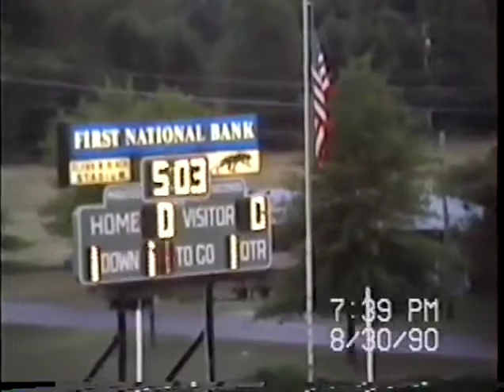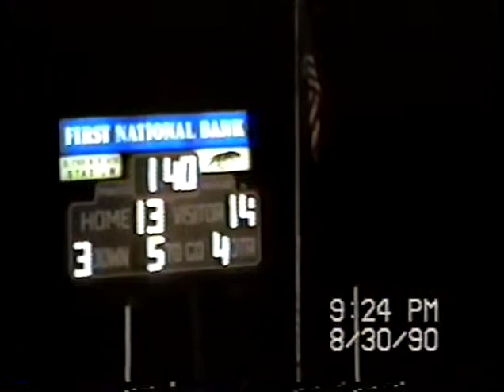1990 Stilwell Indians at Siloam Springs Panthers Football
Stilwell 20 Siloam Springs 13
August 31, 1990
Week 1
from Glenn Black Stadium in Siloam Springs, Arkansas
NOTE - This game was the first Stilwell High School Football game ever to be played in August.

HEAD COACH - Bill Farney
Marcus Crittenden DB/WR   1
Norman Livers                WR   2
T.J. Wilhite                  WR/LB   4
Tink Campbell                WR   5
Steve Gonzales            WR/P   7
Ronnie Duncan               WR   8
Chad Benham                QB 11
Chris Leatherwood  FS/TB 12
Tye Mitchem                         QB 13
Chris Morton                  QB/FS 14
Terry Thomas                 TE 15
Petey Soap                 CB/WR 17
Jeff Kimble                         WR 18
Rodney Gonzales         CB/WR 20
Keith Watkins          TB/CB 21
Robbie Eagle                   CB 22
Derrick Ritchie                 SS 23
Erick Roberts                         LB 24
James Cavin                    LB 25
Brian King                  LB/FB 26
Matt Gallaway        DB/WR 27
Gary Sanders                   LB 29
Wendell Wing                LB 30
Todd Smith                TB/WR 31
Tommy Vaught               FB 32
Jason Henson               TB 35
Bobby Kester                       DB 36
Eric Gregory               CB/WR 40
Robert Glass                       LB 42
Chad Smith               CB/WR 44
Johnny Davis                      FB 45
Earl Clinton                       LB 46
Levi Cochran                   C/DL 50
Steve Hughes           G/DL 51
Harold Willaby              DE 52
Kenny Duncan              DL 55
Donald Taylor        DE/TE 56
Clay Ketcher                       TE 58
Jerry Hanlin                 OL/DL 59
Jason Brown                   DL/C 60
James Harris           DL/G 61
Daniel Acorn                   DL/G 62
James Watkins           DL/G 63
Tyrell Pruitt                   DL/T 65
Denton Hardbarger   DE/G 66
William Luethje           DE/G 67
Keith Feathers            DL/C 68
Dennis Gaches            DL/G 69
Jonah Galcatcher                DL 71
Tom Unger                    DL/T 72
Sam Hooper                    DL/T 73
Samuel Bunch            DL/T 74
Brian Gonzales            DL/T 75
Brandon Luethje            DL/T 76
Jay Hatchett                    DL/T 77
Vince Jones                    DL/T 78
Brian Johnson        WR/DB 80
John Embry                      WR 82
Jon Vanderheiden      WR 84
Daryl McLemore               DB 86
Jerry Fishinghawk       TE 88

Assistant Coaches
Lewis Walkingstick
Stacy Farney
Ronnie Littlejohn
Tuffy Thornton
Steve Allen

P.A. Announcer
Charles Crozier